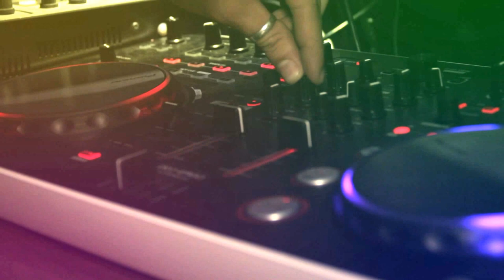Rentrée Caribbean´s Valencia temporada 2012-13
Vídeo de la rentrée de Caribbean´s Valencia 2012-13